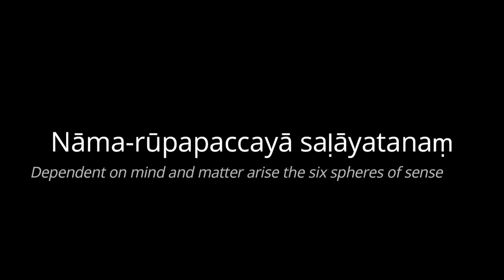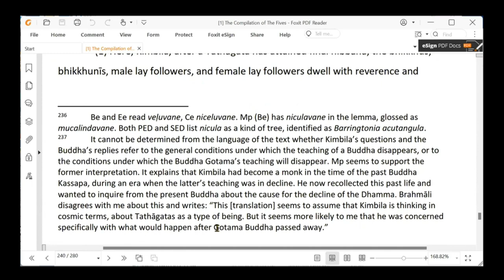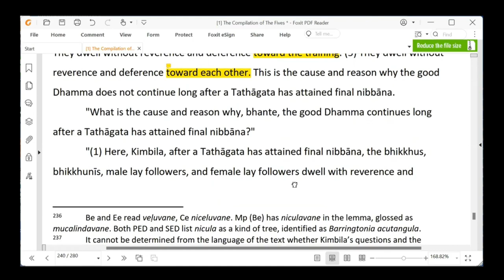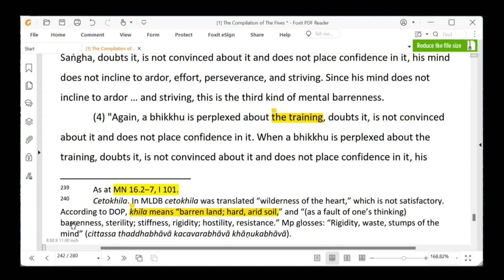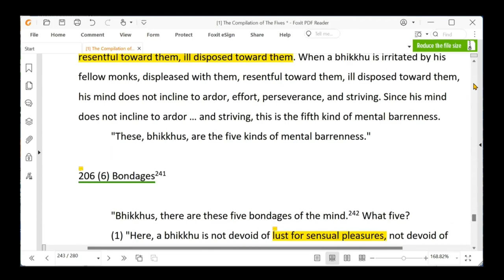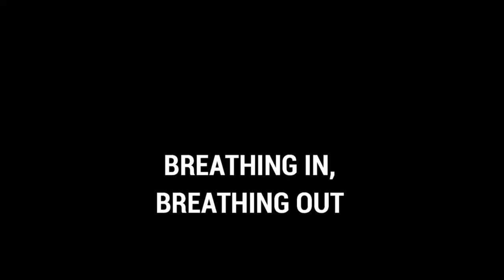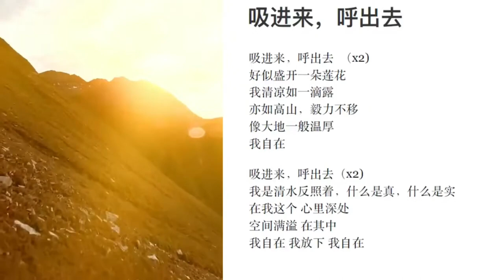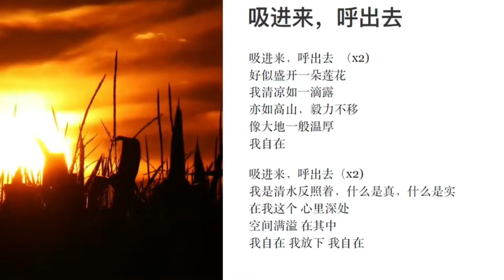On Saturday 06/04/24 Program Starts at 9:00PM Malaysia Time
Working to Enlighten the world through sharing the Buddha's Teachings